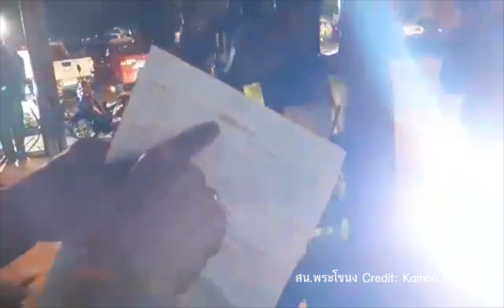📌 [🔴] งานเข้า!!! อาสา สน.พระโขนง กร่างแอบบอ้างเป็นร้อยตำรวจเอกไกรยงค์ อย่างนี้ก็มีด้วย!!?